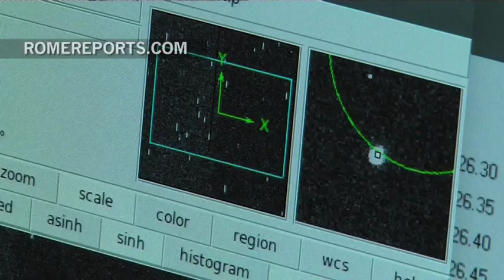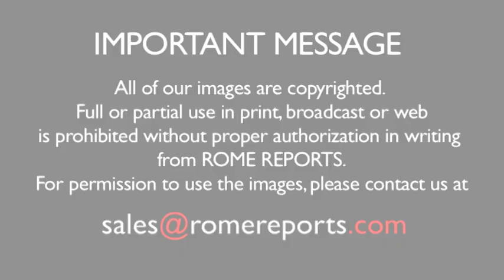Vatican Observatory program hosts an elite group of 25 students from around the world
August 27, 2016. “If you're a scientist, you believe that there are laws to be found that explain how things work.”